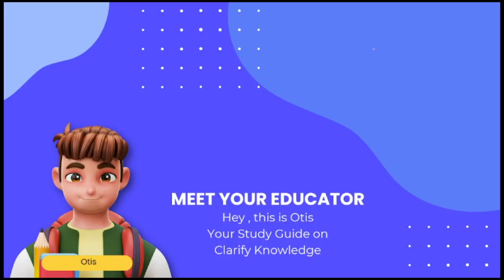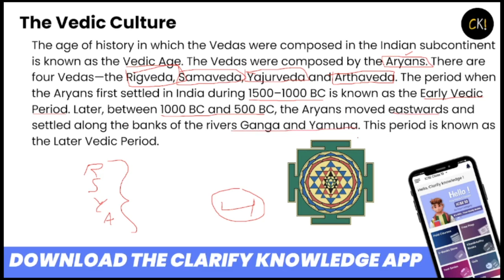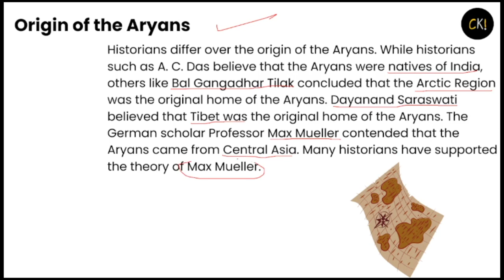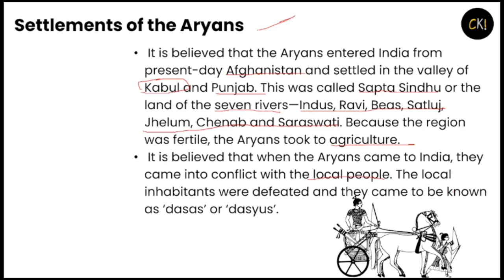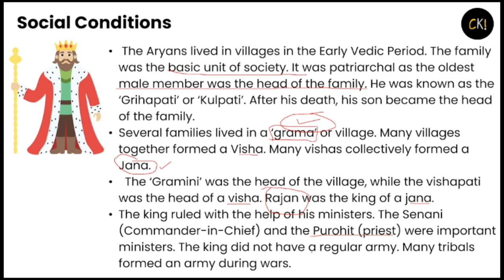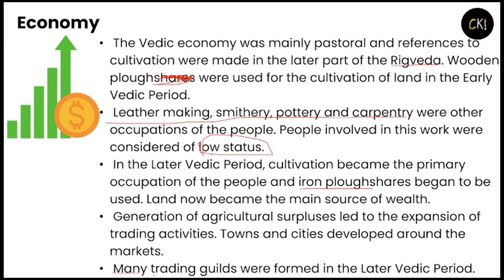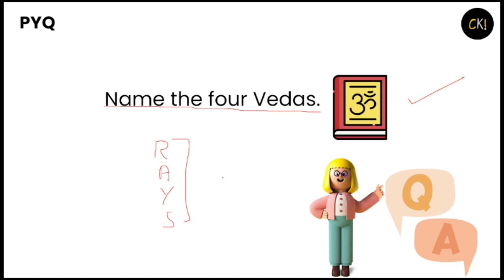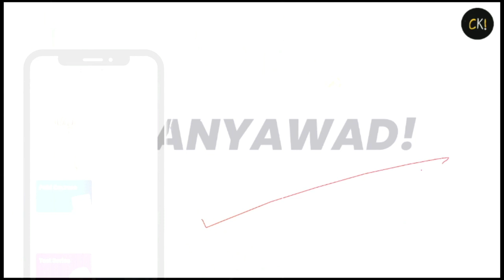The Vedic Period | ICSE Class 9 | Revision | Notes | MCQ | 2023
Code is Easy : Premium Version. 🔥

Follow JAM Series for Class 9 & 10 on App and Access
[  Ad Free Lectures  ]
[  Notes  ]
[ Quiz  ]

TOPICS COVERED -
1). The Vedic Period
2). The Vedic Period icse class 9
3). icse class 9 history and civics
4). The Vedic Period icse class 9 2023
5). The Vedic Period icse
6). The Vedic Period explanation hindi
7). The Vedic Period explanation english
8). icse class 9 clarify knowledge
9). clarify knowledge
10). icse class 9 pranay mishra
11). pranay mishra
12). icse
13). icse 9
14). icse 10
15). icse 2023